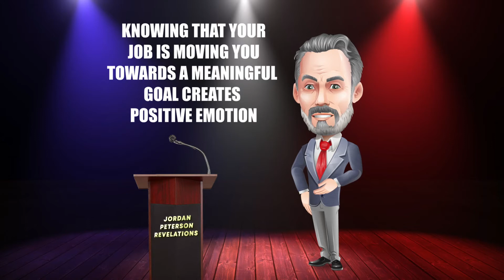How to increase motivation - Jordan Peterson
Who do you want to be in life? This week we look at proven ways to increase motivation and ensure that you're on a path to a better future.